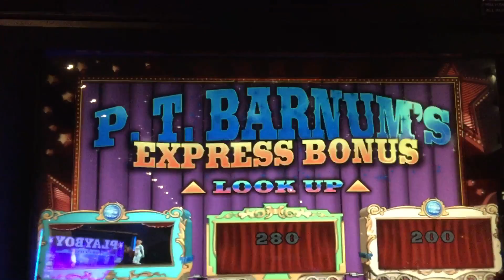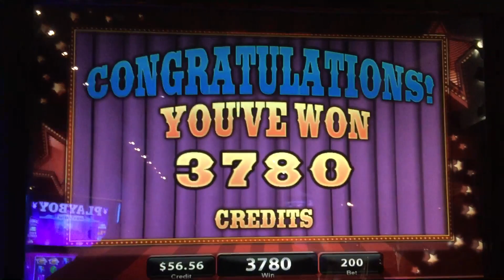P.T. Barnums circus slot bonus